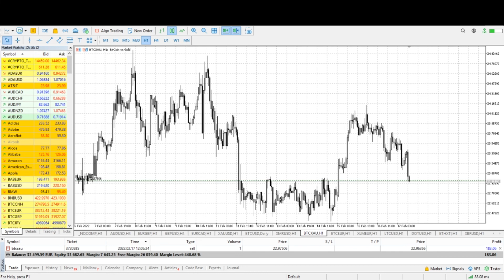2022.02.17 | BTC/XAU: +370 EUR in 10 min! | Matador Education Center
Weekly, our traders share their insights and experience with you.

Today - BTC/XAU result:  +370 EUR in TEN MINUTES!

In Matador, you can learn how to make money with cryptocurrency, earn on Forex markets and change your life to the better.